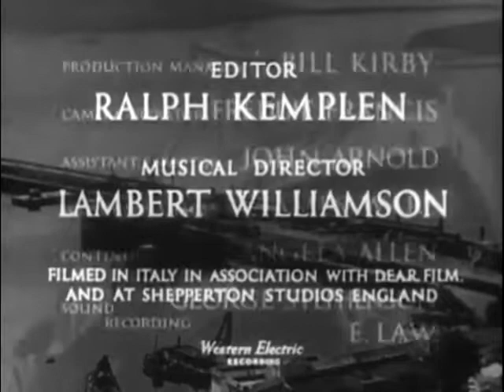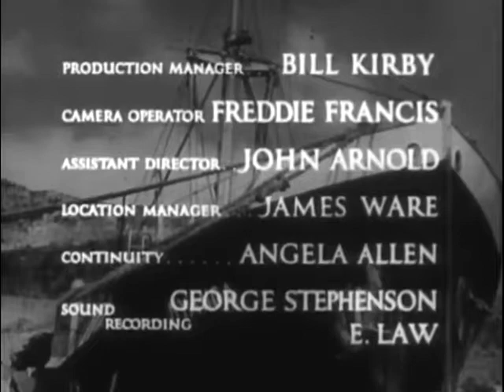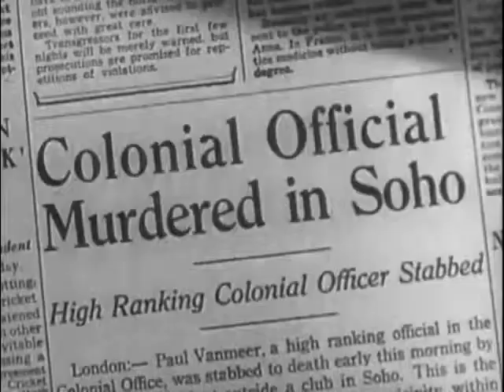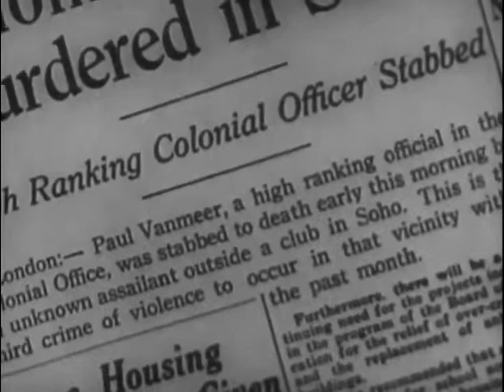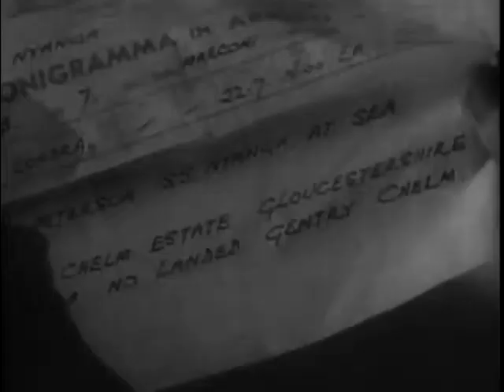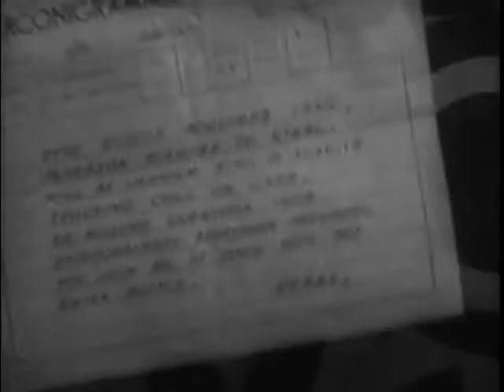Beat the Devil (1953)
Description: This is a DVD image. Beat the Devil This movie has not become a cult classic for nothing. Among its other merits, it is one of the few films where a film noir is mixed with a comedy. It’s a whose who of actors of it’s vintage and is directed by John Huston. It stars Humphrey Bogart, Jennifer Jones, Gina Lollobrigida, Robert Morley and Peter Lorre.